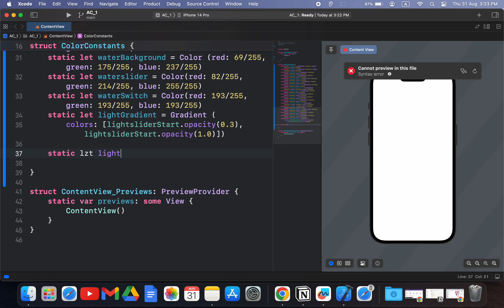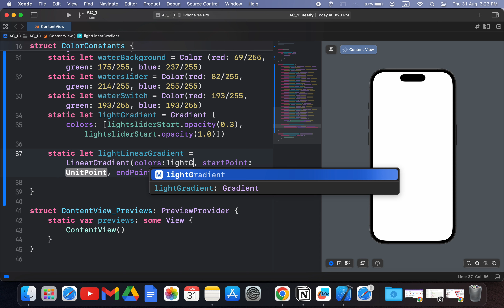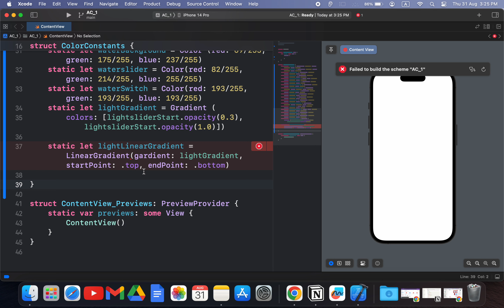Building a WiFi AC Controller with ESP32 and iOS App (part 1)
Description:

In this comprehensive tutorial, we'll delve into the world of Smart AC Control, where we combine WiFi AC control, IR integration, and the power of ESP8266 or ESP32 servers. Learn how to develop your very own iOS app for seamless home automation, allowing you to manage your climate control with ease. This DIY project is perfect for those interested in embedded systems, IoT, and smart home technology. We'll guide you through the process of wireless AC control, showcasing the integration of WiFi and IR technology. Join us on this exciting journey to create a Smart AC Control system that's both efficient and user-friendly, all while exploring the fascinating world of IoT projects.

hardware:
Infrared (IR) Receiver and Transmitter Modules, esp32

With the AC Commander app, you can:

Remote Control: Take charge of your AC from anywhere within your WiFi network range. Turn it on or off, adjust the temperature, and set fan speeds all from the convenience of your smartphone.

IR Integration: The app is equipped with IR transmitter capabilities, allowing you to control your AC even when you're not at home. Whether you're returning from work or lounging on the couch, you're in control.